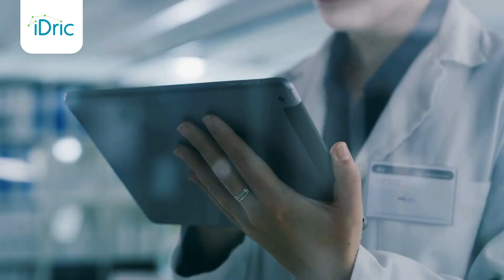🏥 ¿Podemos Prevenir la Fuga de Datos en el Sector Salud?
En este video, hablaremos sobre la protección de datos en el sector de la salud en México, un tema crucial para todos los profesionales de TI en hospitales y clínicas. Exploraremos las principales causas de las filtraciones de datos, desde vulnerabilidades en la seguridad cibernética hasta errores humanos, y discutiremos estrategias efectivas para prevenirlas.

Si trabajas en el área de TI en el sector sanitario, este video es esencial para ti. ¡Acompáñanos y descubre cómo puedes contribuir a proteger la información médica y garantizar la privacidad de los pacientes!

👍 Si te gusto este video deja tu manita arriba